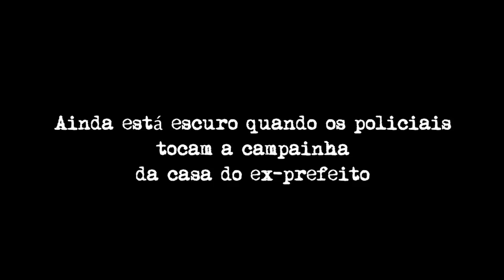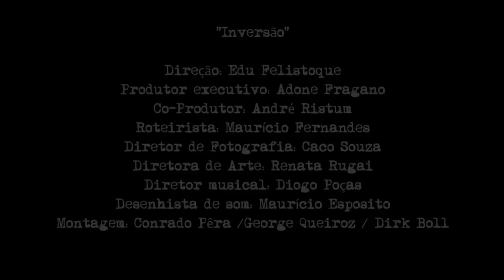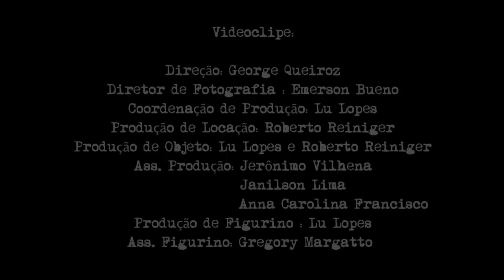Gisele Itié, Marisol Ribeiro e Túlio Dek na trilha sonora do filme "Inversão" de Edu Felistoque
"Zikizira". Música de Paranga e Samuel.
Trilha sonora do filme "Inversão", de Edu Felistoque.
Direção: George Queiroz
Diretor de Fotografia: Emerson Bueno
Coordenação de Produção: Lu Lopes
Produção de Locação: Roberto Reiniger
Produção de Objeto: Lu Lopes e Roberto Reiniger
Ass. Produção: Jerônimo Vilhena / Janilson Lima / Anna Carolina Francisco
Produção de Figurino : Lu Lopes
Ass. Figurino: Gregory Margatto
Maquiagem: Sueli Madeira
Eletricista: Robinho
Ass. Elétrica: Diego Marinho
Câmera: Emerson Bueno
Ass. Câmera: André Bueno
Motorista: Wilson Gulart
Montagem: George Queiroz
Apoio Cultural: Di Óptica / Tabacaria Roma / Absolute Golf / Casa das Cuecas / Carro de Cena
Inversão:
Elenco: Alexandre Barilari / Eduardo Silva / Francisco Carvalho / Gisele Itié Ramos / Marisol Ribeiro / Rodrigo Brassoloto / Rubens Caribé / Tadeu Di Pietro / Wander Wildner / Túlio Dek
Direção: Edu Felistoque
Produtor executivo: Adone Fragano
Co-Produtor: André Ristum
Roteirista: Maurício Fernandes
Diretor de Fotografia: Caco Souza
Diretora de Arte: Renata Rugai
Diretor musical: Diogo Poças
Desenhista de som: Maurício Esposito
Montagem: Conrado Pêra /George Queiroz / Dirk Boll
Apoio moral: Edu Felistoque
Agradecimentos: Carol Ribas, Irene Ribas, Fernão Ramos, Valdinéia Carvalho , Carlos Eduardo Fernandes, Débora Gesualdi, Edu Felistoque, Débora Rocha, Denise Castelhano, Ivo Gonçalves, Guga Pera, Tabo, Jabuti, Gato Léo, Gato P, Gato Chico

Uma produção Edu Felistoque Filmes - março de 2009